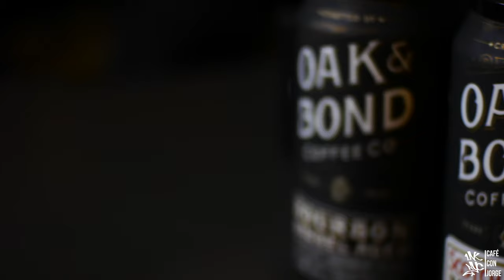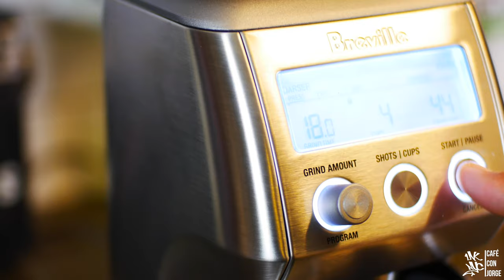Oak & Bond .... ing, Family Coffee Review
The Friday after Thanksgiving we gathered together to film a review for Oak & Bond Coffee Company,  Bourbon and Whiskey Aged coffee Beans.

With my pops love for westerns It fit perfectly to create a dark tone video of Old & New. My father, brother and I only tried the whiskey aged one that night. For the Bourbon aged coffee I tried different methods, French Press, Drip, Pour over etc.. but I tried one way that really brought out the flavor of the coffee.

Did I like it? Did they like it?

I spoke to Brian at Oak & Bond and said they paired nicely with a Cigar...Though we had cigars we didn't smoke them around the same time we drank the coffee. This was fun little video I put together and I can't wait to do more.